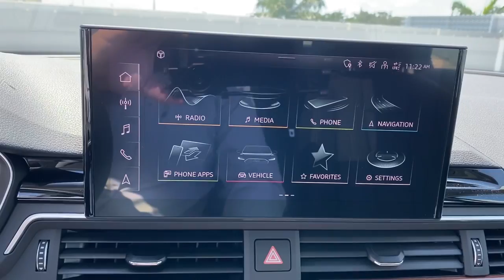2022 Audi A4 West Palm Beach, Jupiter, Palm Beach Gardens, Wellington, Boyton Beach NA036312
Manhattan Gray Metallic New 2022 Audi A4 available in West Palm Beach, California at Audi of West Palm Beach. Servicing the West Palm Beach, Jupiter, Palm Beach, Gardens, Wellington & Boyton Beach, FL area.

Wheels: 17 10-Spoke Design Forged,Heated Front Bucket Seats,Leather Seating Surfaces,Radio: Audi Sound System,Premium Plus Package,Bang & Olufsen Sound System w/3D Sound,Audi Phone Box Delete,Integrated Toll Module Delete,Audi Guard Protection Kit,Audi Beam-Rings,Audi Virtual Cockpit Plus,Leatherette Covered Center Console & Door Armrests,Adaptive Cruise Control w/Traffic Jam Assist,Auto-Dimming Exterior Mirrors w/Memory,Audi Active Lane Assist,4-Wheel Disc Brakes,Air Conditioning,Electronic Stability Control,Front Bucket Seats,Front Center Armrest,Leather Shift Knob,Tachometer,ABS brakes,AM/FM radio,Alloy wheels,Anti-whiplash front head restraints,Automatic temperature control,Brake assist,Bumpers: body-color,Delay-off headlights,Driver door bin,Driver vanity mirror,Dual front impact airbags,Dual front side impact airbags,Four wheel independent suspension,Front anti-roll bar,Front dual zone A/C,Front fog lights,Front reading lights,Garage door transmitter: HomeLink,Genuine wood dashboard insert,Genuine wood door panel insert,Heated door mirrors,Heated front seats,Illuminated entry,Knee airbag,Leather steering wheel,Low tire pressure warning,Occupant sensing airbag,Outside temperature display,Overhead airbag,Overhead console,Panic alarm,Passenger door bin,Passenger vanity mirror,Power door mirrors,Power driver seat,Power moonroof,Power passenger seat,Power steering,Power windows,Radio data system,Rain sensing wipers,Rear air conditioning,Rear anti-roll bar,Rear fog lights,Rear reading lights,Rear seat center armrest,Rear window defroster,Remote keyless entry,Speed control,Speed-sensing steering,Split folding rear seat,Steering wheel mounted audio controls,Telescoping steering wheel,Tilt steering wheel,Traction control,Trip computer,Turn signal indicator mirrors,Variably intermittent wipers,Auto-dimming Rear-View mirror,10 Speakers,Speed-Sensitive Wipers,Compass,Exterior Parking Camera Rear,Auto High-beam Headlights,Emergency communication system: Audi connect CARE,Audi smartphone interface (Apple CarPlay/Android Auto),Hybrid traction battery voltage: 12